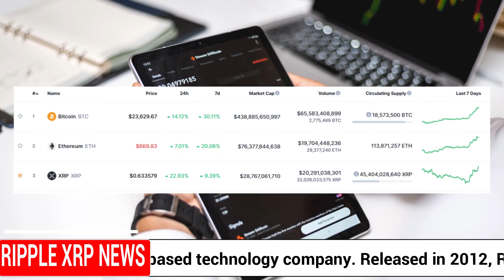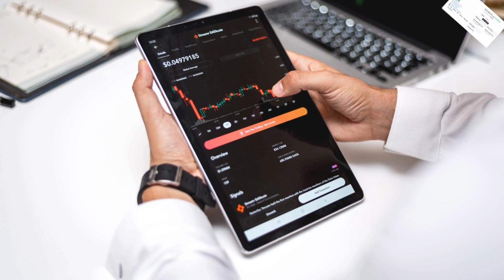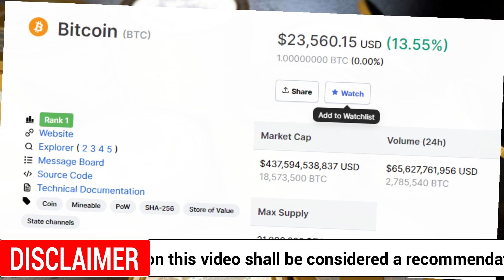Ripple XRP Price Predictions \ Why XRP is Trading Higher! Very Big Week For Bitcoin, Ripple’s XRP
Ripple XRP Today, and XRP Price Predictions, a discussion on 2020 XRP Wall Street Prediction $1,046 XRP!! and on the latest Ripple XRP Price news,  we look at XRPIS A BUBBLE Very Big Week For Bitcoin, Over the last six hours, Ripple’s higher value was $0.57 and the lower value was $0.55. Over the last twelve hours, Ripple’s higher value was $0.57 and the lower value was $0.52. In relation to Ripple’s daily highs and lows, it’s 24.022% up from its trailing 24-hour low of $0.45 and 2.088% down from its trailing 24-hour high of $0.57Ripple’s XRP It’s presently the third most valuable crypto with a market value of $20.5 billion. and what The bitcoin price has added an impressive 160% since January, helping smaller cryptocurrencies ethereum, Ripple's XRP, litecoin and chainlink make triple-digit gains through the year. you need to know about Ripple XRP Price and how Ripple XRP Price can make you rich, also Ripple XRP Price was trading higher after 2 wall street analysts released Bullish notes on the Ripple XRP Price XRP may be ready for another bullish wave with the target at $0.89. Ripple’s XRP fell by 1.92% on Thursday. Partially reversing a 4.42% rally from Wednesday, Ripple’s XRP ended the day at $0.57194.

Ripple is presently the third most valuable crypto with a market value of $20.5 billion. this and Many More stock price analysis and predictions in this video, and you will also get my thoughts on the Stories.

Bitcoin Ripple XRP News Today \ Why This Could Be A Very Big Week For Bitcoin, Ethereum, Ripple’s XRP